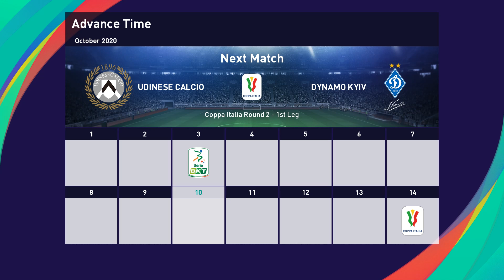PES 2021 | s01e04 – К'єво – Динамо. Нарешті Циган розчохлив! Італія 2.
Динамо Київ в італійській Серії Б.
Перший сезон.
Dynamo Kyiv in Italian Seria B.
First season.